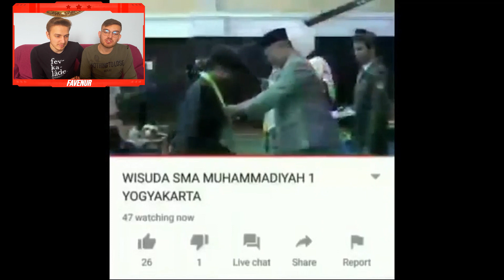ÖLDÜ MÜ? - DİRECTED BY VİDEOLARINA TEPKİ | Directed by Robert B Weide meme compilation 2020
Merhaba arkadaşlar FAVENUR kanalına hoşgeldiniz. Bu video da Directed by Robert B Weide meme compilation videolarına tepki verdik. Çok Güzel , çok eğlenceli , çok iyi bir video oldu. İyi seyirler.